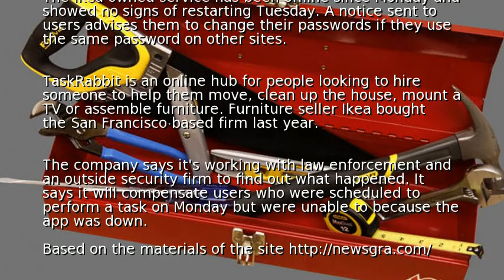TaskRabbit hit with security breach, goes offline